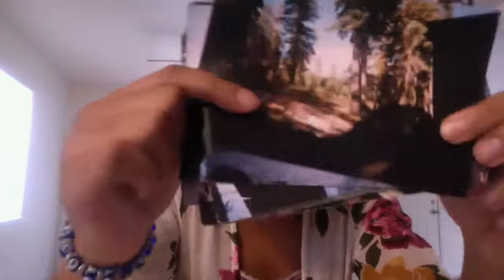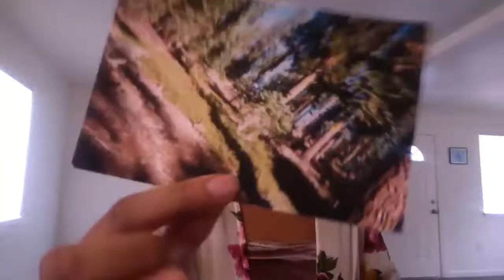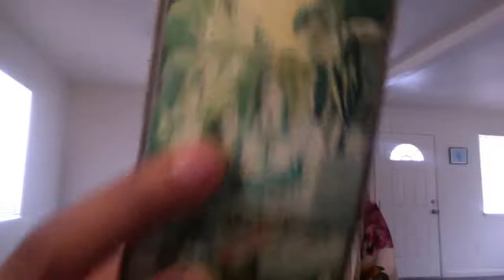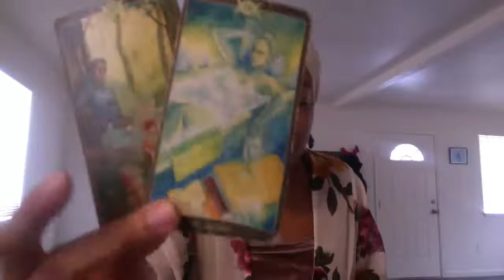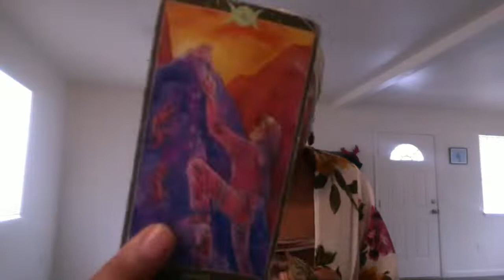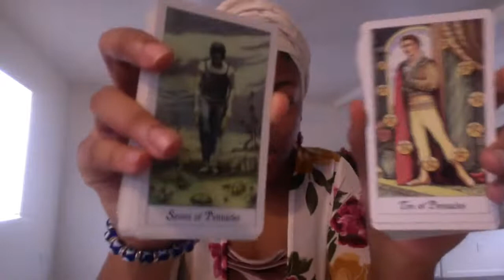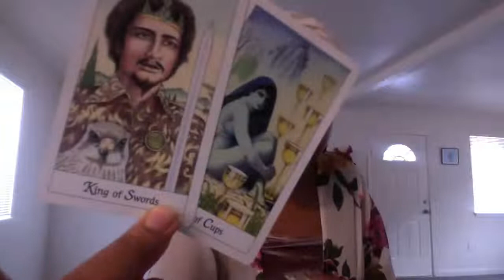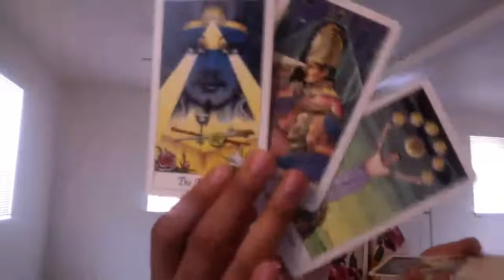3T: How You Have To Move When You Have a Divine Calling on Your Life